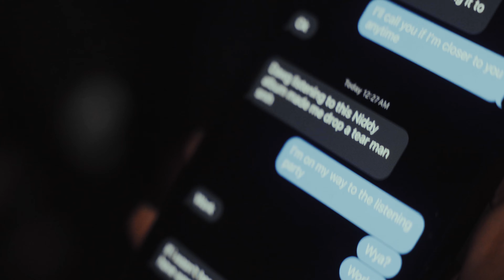Speaks On Being The Villain, His New Project & Being Shot 11 Times + More